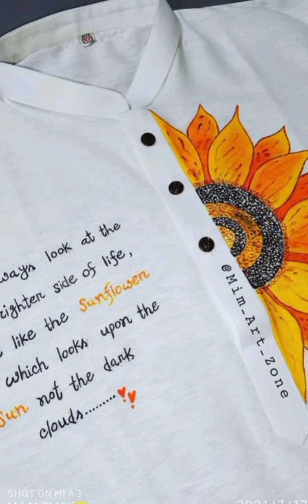mandala hand painting panjabi 🏵️